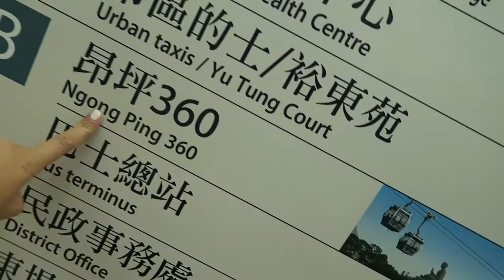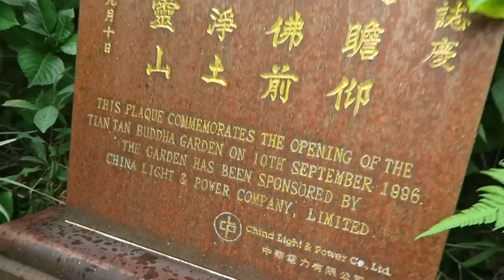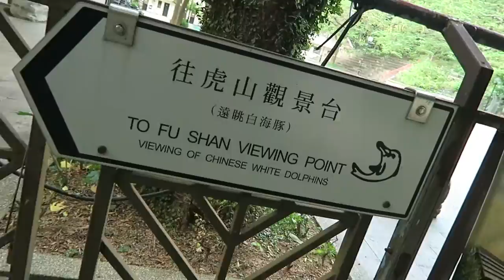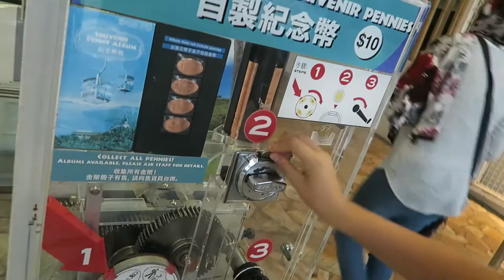HONG KONG - LANTAU ISLAND, Ngong Ping and Tai O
Editing | iMovie

Music Credits